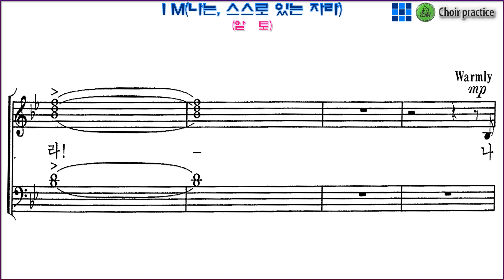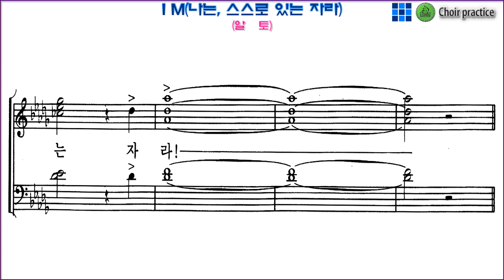[알토]부활절 칸타타 "I AM_나는_나는 스스로 있는 자라(MICHAEL W. SMITH)" / 알토 파트 연습(Alto Part,)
기독교 음악사 부활절 칸타타 I AM 나는 스스로 있는 자라

I AM "나는 나는 스스로 있는 자라"(MICHAEL W. SMITH) 파트연습 링크입니다.